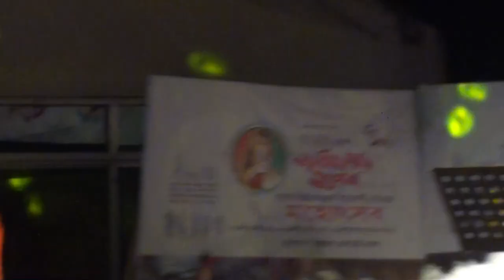সাধের লাউ বানাইল মোদের বইরাগি /Sadher Lau Banailo More Boiragi